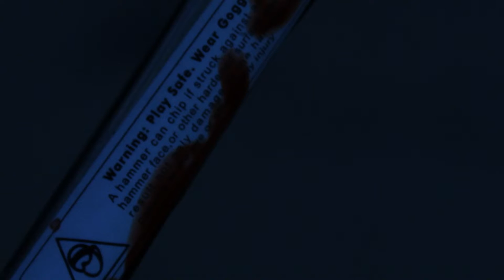Reel (Explicit)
Professional film makers have complete control over when and where their audience is looking. The use of aesthetic concepts, knowing how and when to cut, and the type of scene all play a part in accomplishing this. I have a profound knowledge of each aspect, and much of it can be seen in this example of my work.

Phillip Greenwood
6 Witherwood Ct, 1A
Towson, MD 21204